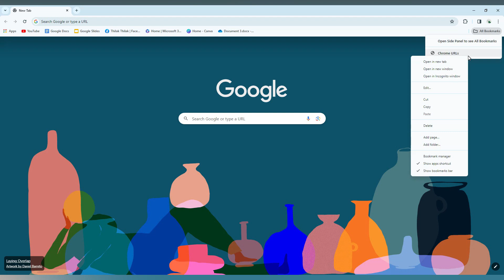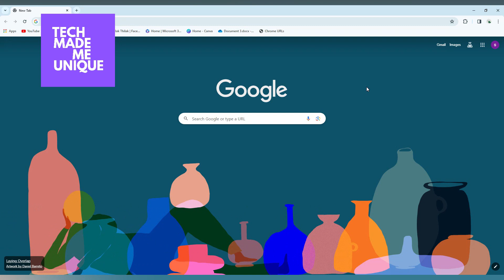How to delete bookmarks on google chrome